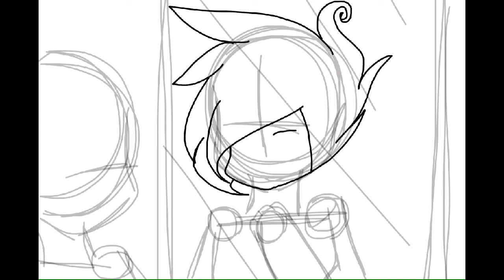x Evil Reflection x ||speedpaint|| ft. Mah Genderbend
-3- whoopsys
Nvm XD

Okay so now I feel low on subs again
BUT This is not a vent

Maybe it is..-^-
So yeahhhh
Make sure you sub me cause
I just waited for this Speedpaint to save in my iPad for hours

So yup
I was so bored I lost -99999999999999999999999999HP
Nah I'm not sans

MaYbE i Am..

Song - "Don't turn back" Silent Partner

minibic OR minibic2

jammyfluff18

Good day my lads!!